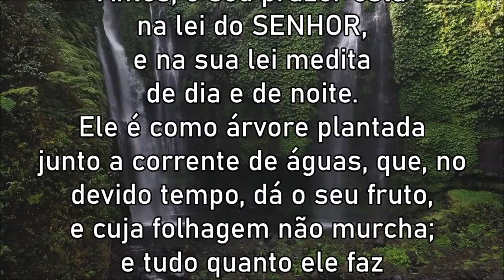Salmo 1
Bíblia Sagrada - Livro dos Salmos
Tradução João Ferreira de Almeida - Revista e Atualizada